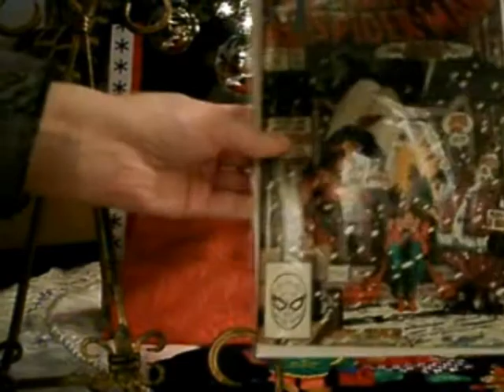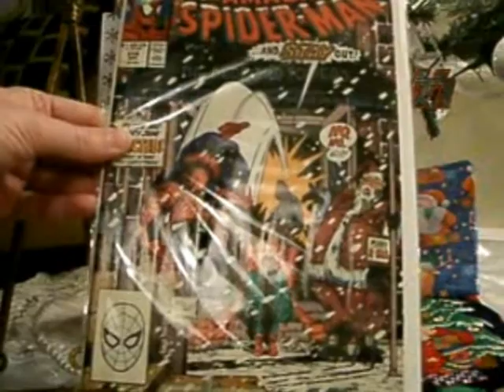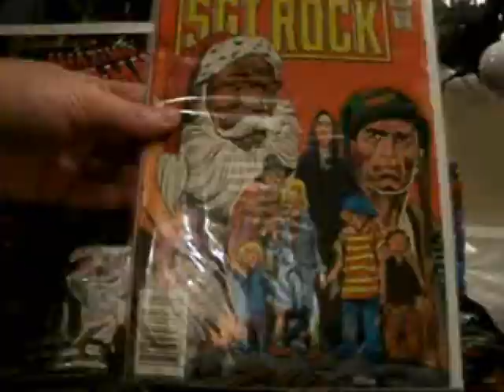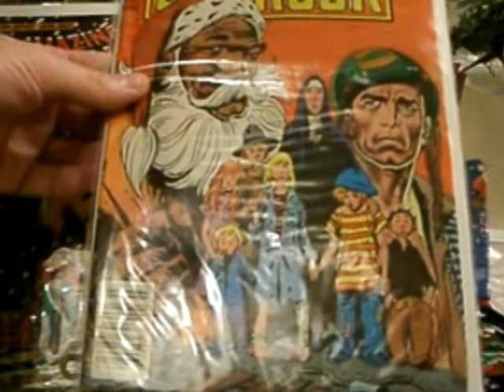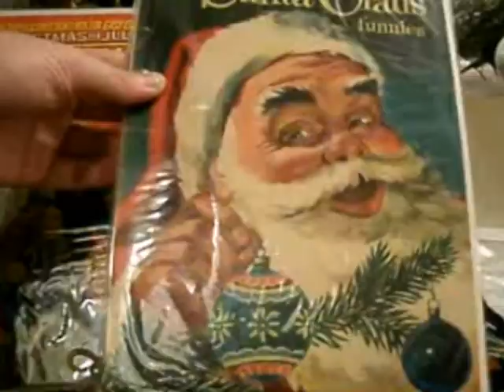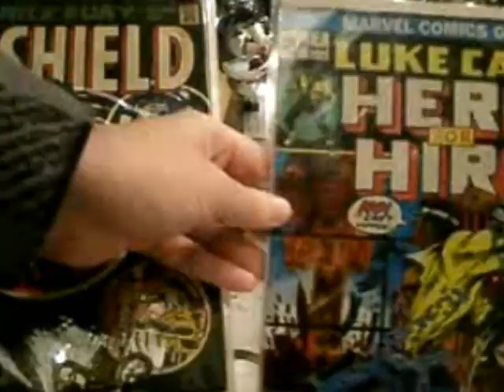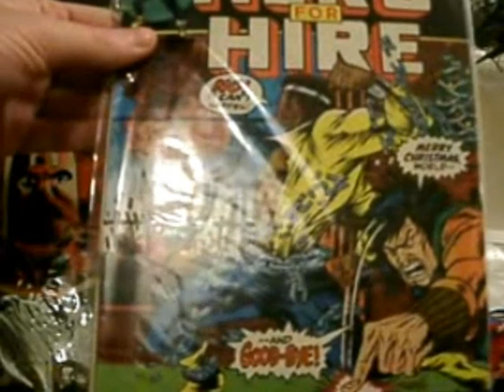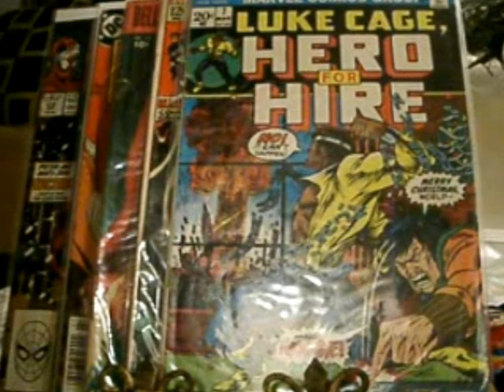GENEPAULACEPETER "Holiday Comics" Tag Response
Tag Response to John DaCosta's "Holiday Comics"